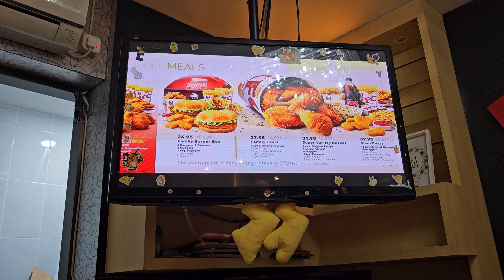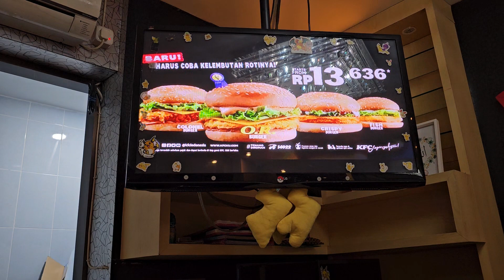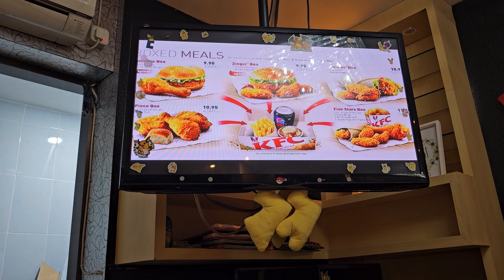Homemade KFC® Indonesia LG® Plasma TV Digital Signage Menu Board Ads For Restaurants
Jadi Di KFC® Indonesia Itu TV Plasma LG® Nya Wajib Memutar Iklan KFC Dan Promo CD Lagu Pop Indonesia Dari Vending Machine CD Audio Yang Di Jual Setelah Makan Ayam KFC® Indonesia!!!
KFC Indonesia Luncurkan TV Iklan Dan Music Video MTV Buat Dapatkan CD Kaset Di Restoran Nya, Sejak TAHUN 2007-AN!!!